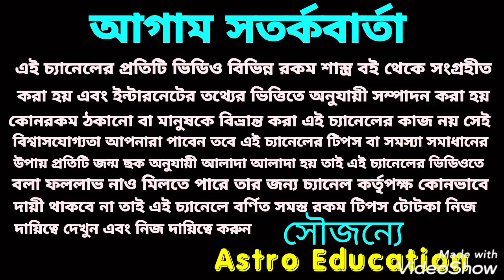মকর রাশি নভেম্বর মাসের মাসিক রাশিফল 2020!!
মকর রাশি নভেম্বর মাস কেমন যাবে এ বিষয় নিয়ে বিস্তারিত আলোচনা করা হয়েছে ধন্যবাদ!